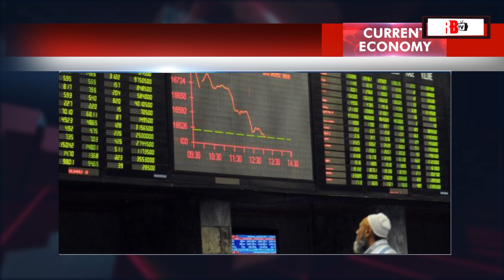What Happened in Pakistan Stock Exchange Yesterday? | Stock Market Karachi | PSX